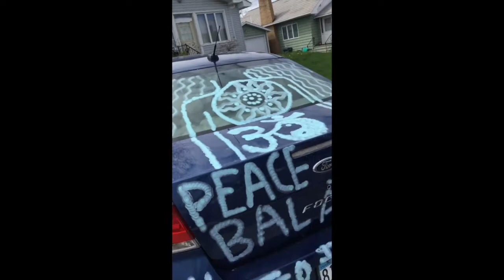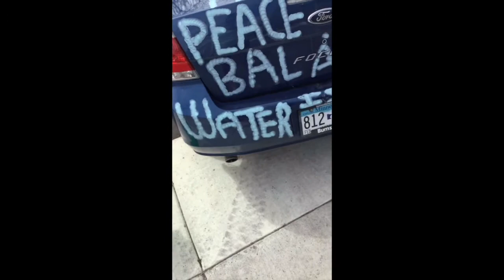My Entire Summer Part 1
Sorry I didn't get the full video of me shaving my head, my computer had died!! Anyways I hope you enjoy!!